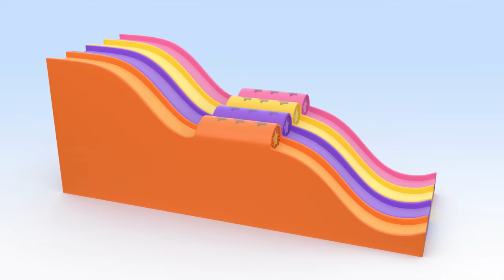Cuquin’s Magic Color Cube – Learn the Shapes | Airplane Balloons